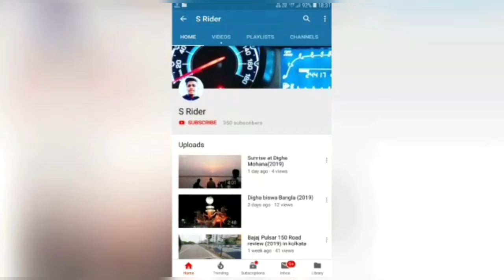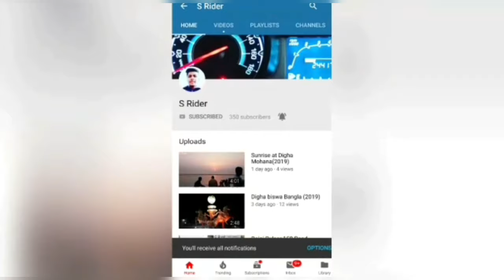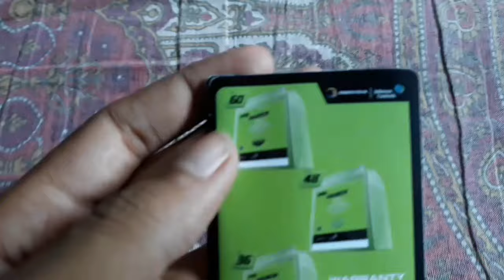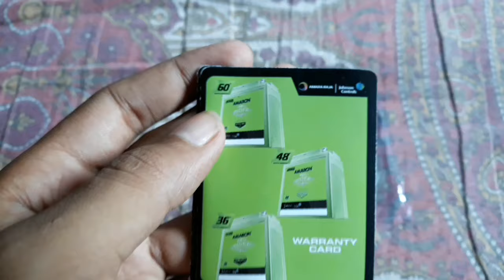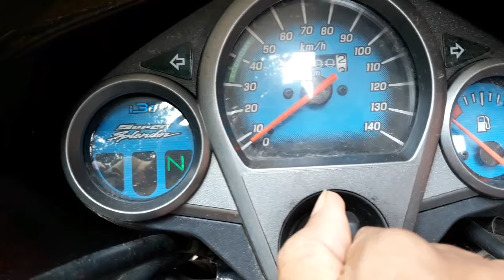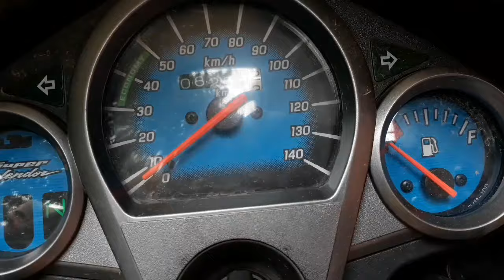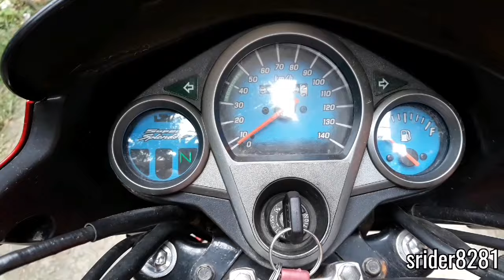Big problem in Hero Super Splendor SX battery death change new amaron battery (2019)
installing new battery